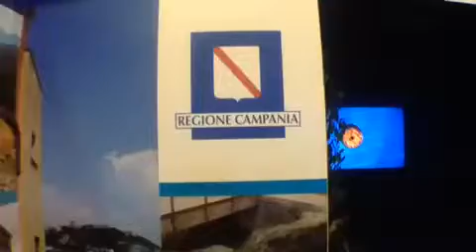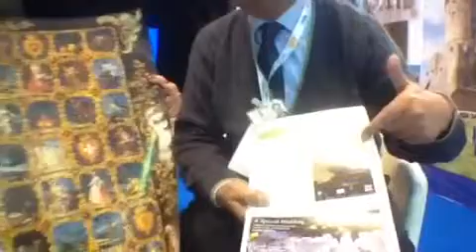Paestum. XVIII Borsa Mediterranea del Turismo Archeologico.